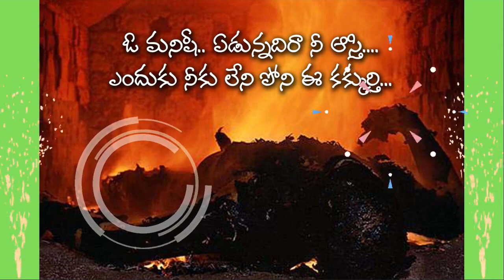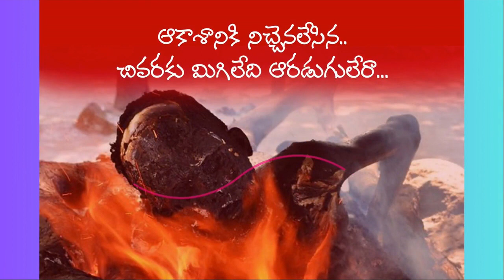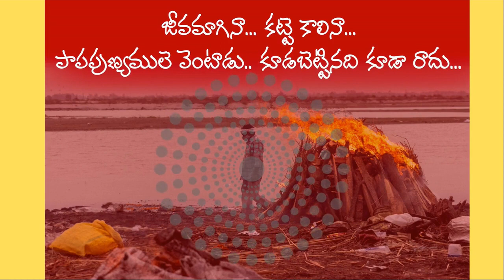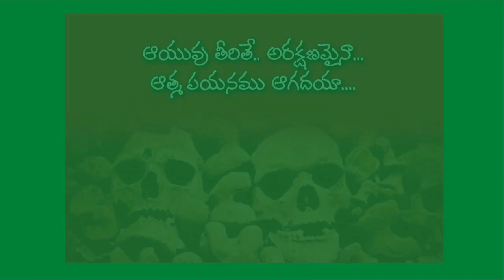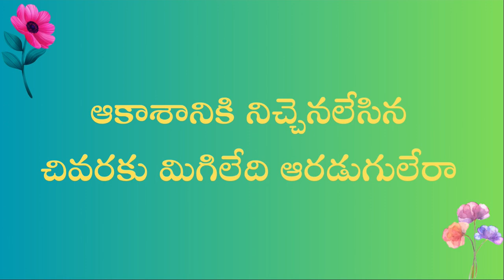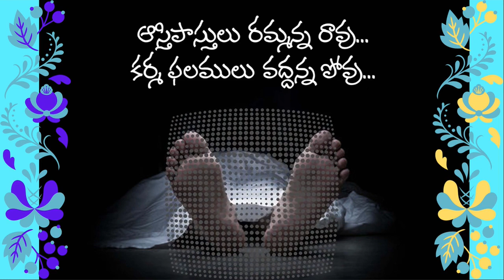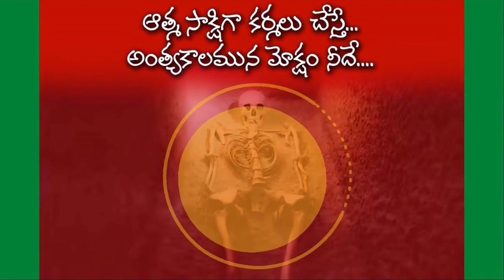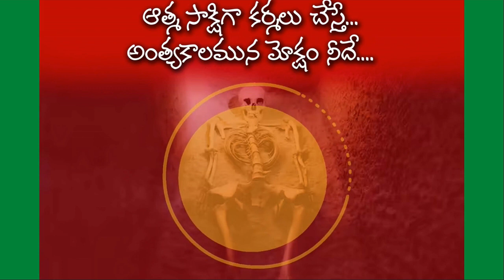ఓ మనిషి ఏడున్నదిరా నీ ఆస్తి గేయం - సి.వి.పద్మాకర్ గళం - అబ్బూరి వెంకటస్వామి తబల - అబ్బూరి దేవహర్ష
.ఓ మనిషి ఏడున్నదిరా నీ ఆస్తి...
(రియల్ లైఫ్ సాంగ్)

రాగం: సింధుభైరవి, ముఖారి, రేవతి

ఎందుకు నీకు లేనిపోని ఈ కక్కుర్తి
ఆకాశానికి నిచ్చెనలేసిన
చివరకు మిగిలేది ఆరడుగులేరా
||ఓ మనిషి||

వచ్చేనాడు ఏమీ లేదు
పోయేనాడు ఏమీ రాదు
జీవమాగినా - కట్టెకాలినా
పాపపుణ్యములె వెంటాడు
కూడబెట్టినది కూడా రాదు
||ఓ మనిషి||

ఆయువు తీరితె అరక్షణమైనా
ఆత్మ పయనము ఆగదయా
దీపముండగనె చక్కబెట్టుము
జీవముండగనె నడవడి మార్చుము
||ఓ మనిషి||

కోటి విద్యలు కూటి కొరకే
చివరకందరు కాటి కాడికే
ఆస్తిపాస్తులు రమ్మన్నా రావు
కర్మఫలములు వద్దన్నా పోవు
||ఓ మనిషి॥

ఉరిమిన మబ్బు - కురవక మానదు
చేసిన పాపం ఊరికే పోదు
ఆత్మసాక్షిగా కర్మలు చేస్తే
అంత్యకాలమున మోక్షం నీదే
||ఓ మనిషి॥

గీత రచన: సి.వి. పద్మాకర్
గానం, సంగీత దర్శకత్వం: శ్రీ అబ్బూరి వెంకటస్వామి,
ప్రఖ్యాత సంగీత దర్శకులు, మరియు రంగస్థల కళాకారులు
మాధుర్య సంగీత అకాడమి అధినేత

తబల సహకారం: చిరంజీవి శ్రీ అబ్బూరి దేవహర్ష
మాధుర్య సంగీత అకాడమి, సర్వ కళల శిక్షణా కేంద్రం, జిల్లెలగూడ, హైదరాబాద్.